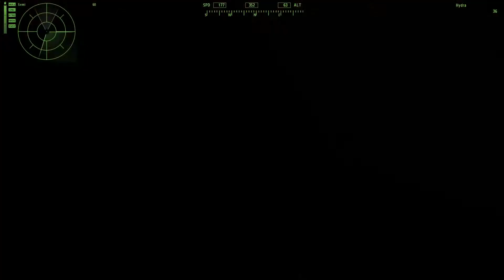ArmA 2 ISIS Camp